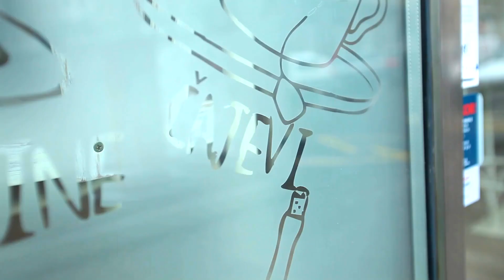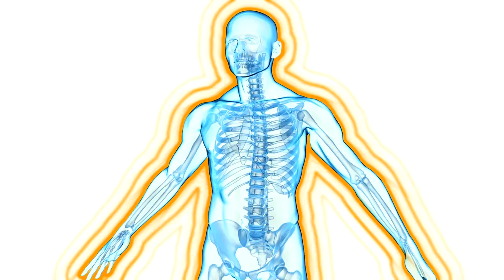What Happens If You Take Essiac Tea every day?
Dive into the intriguing world of Essiac tea with us! Discover the ancient origins, healing properties, and daily benefits of this powerful herbal blend. From its roots in Native American medicine to its revival in modern wellness practices, Essiac tea offers more than just hydration. Learn how it can detoxify the body, support the immune system, and even reduce inflammation. Whether you're a seasoned tea enthusiast or new to herbal brews, join us on this flavorful journey to explore how incorporating Essiac tea into your daily routine could enhance your overall well-being.

➡️Essiac tea benefits
➡️Herbal tea wellness
➡️Detoxifying teas
➡️Immune support herbs
➡️Anti-inflammatory tea
➡️Daily tea rituals
➡️Essiac tea preparation
➡️Herbal healing traditions
➡️Wellness lifestyle
➡️Natural health remedies